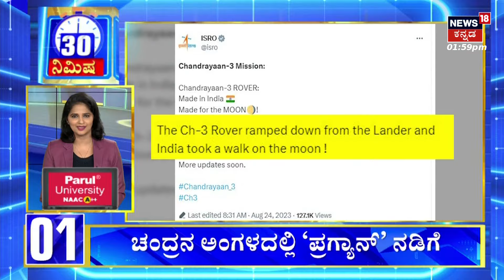30 Minutes 30 News | ಭಾರತದ Chandrayana 3 ಯಶಸ್ವಿ, ಸಿಹಿ ಹಂಚಿ, ಕೇಕ್‌ ಕಟ್‌ ಮಾಡಿ Pakistanದ ಜನರು ಸಂಭ್ರಮ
30 Minutes 30 News | ಭಾರತದ ಚಂದ್ರಯಾನ-3 ಯಶಸ್ವಿಯಾಗಿದ್ದಕ್ಕೆ ಪಾಕಿಸ್ತಾನದ ಜನರು ಸಂಭ್ರಮಾಚರಿಸಿದ್ದಾರೆ. ಜನರು ಪರಸ್ಪರ ಸಿಹಿ ಹಂಚಿ, ಕೇಕ್‌ ಕಟ್‌ ಮಾಡಿ ಸಂಭ್ರಮಿಸಿದ್ದಾರೆ. ಚಂದ್ರನ ದಕ್ಷಿಣ ಧ್ರುವದಲ್ಲಿ ಬಾಹ್ಯಾಕಾಶ ನೌಕೆಯನ್ನು ಇಳಿಸಿದ ಮೊದಲ ರಾಷ್ಟ್ರ ಎಂಬ ಹೆಗ್ಗಳಿಕೆಗೆ ಭಾರತ ಪಾತ್ರವಾಗಿದೆ. ಈ ಅಭೂತಪೂರ್ವ ಸಾಧನೆಗಾಗಿ ಪಾಕಿಸ್ತಾನದ ಜನರು ಕುಣಿದು ಕುಪ್ಪಳಿಸಿದ್ದಾರೆ.

Chandrayaan-3 Moon Landing Live Updates | Vikram Lander Live | Moon Mission Live

News18 Kannada Live | ನ್ಯೂಸ್ 18 ಕನ್ನಡ ಲೈವ್